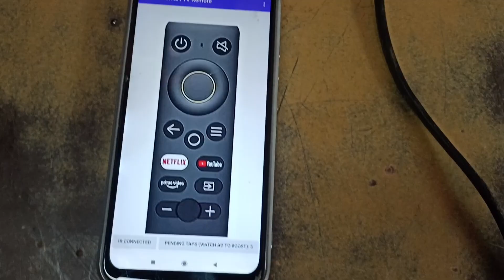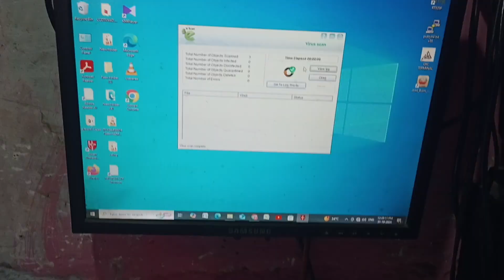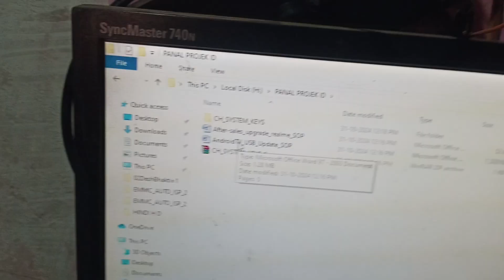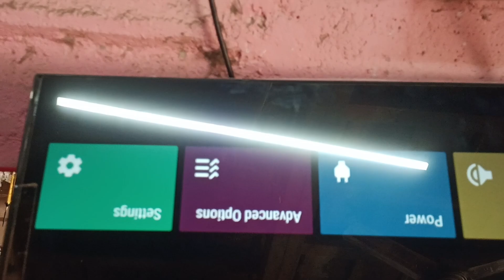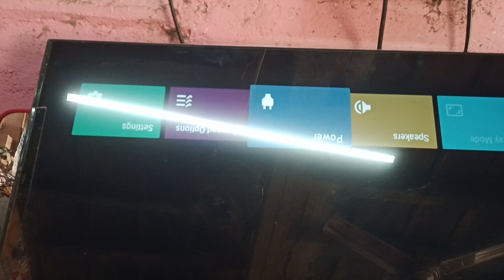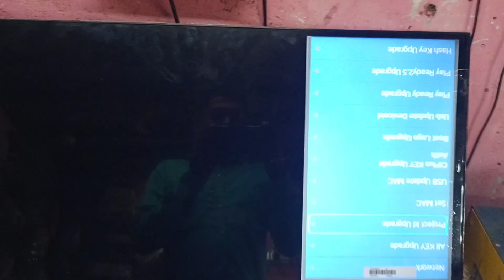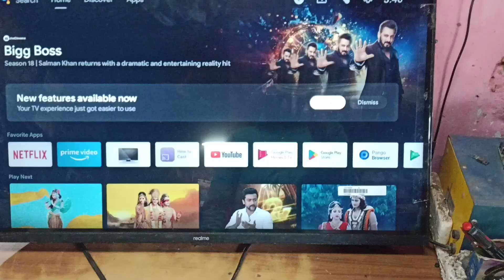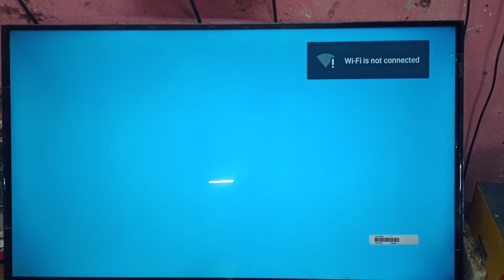realme LED TV 32 inch mirror problem solution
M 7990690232